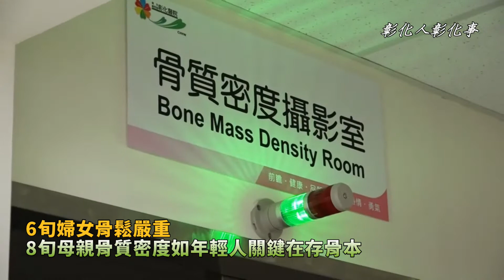6旬婦女骨鬆嚴重 8旬母親骨質密度如年輕人關鍵在存骨本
〔記者林明佑／彰化報導〕62歲的盧姓婦女健檢時發現骨質密度T值達-4.2，處於骨折高風險，她驚覺不妙，拉她83歲的媽媽檢驗，T值卻是非常正常的0.4，衛福部彰化醫院骨鬆專科醫師陳柏辰表示，盧母務農，曬太陽又負重勞動，存下了骨本，長時間坐辦公室的盧女則骨質流失快，成為兩母女骨質差異這麼大的關鍵。